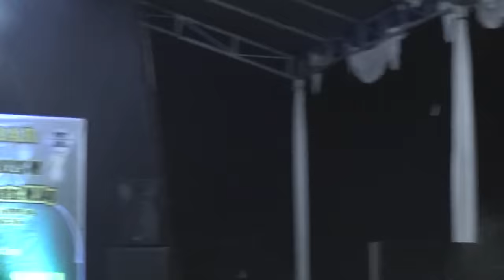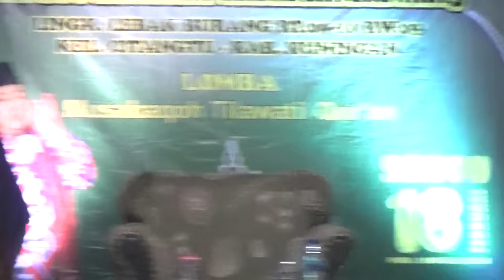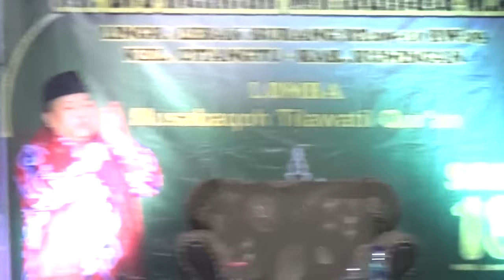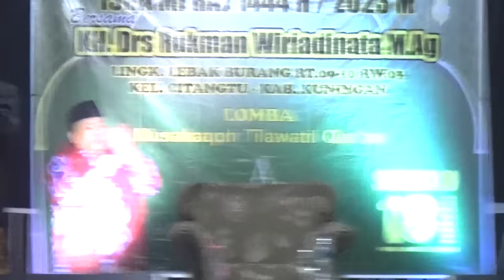CERAMAH SUNDA LUCU BERMANFAAT BERSAMA KH. RUKMAN WIRIADINATA, M.Ag DARI CIANJUR DI CITANGTU KUNINGAN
Dalam Acara Memperingati Isra Mi'raj Nabi Muhammad SAW yang di adakan di Lingkungan Lebak burang , RT.09 - 10 RW.03 Kelurahan Citangtu ,Kecamatan Kuningan ini menampilkan penceramah dari Cianjur yaitu: KH. RUKMAN WIRIADINATA, M.Ag.

Acara Isra Mi'raj Nabi Muhammad SAW ini dilaksanakan pada hari Sabtu, 18 Februari 2023
Bagaimana keseruan ceramah lucu sunda namun mendidik ini, simak sampai habis videonya.